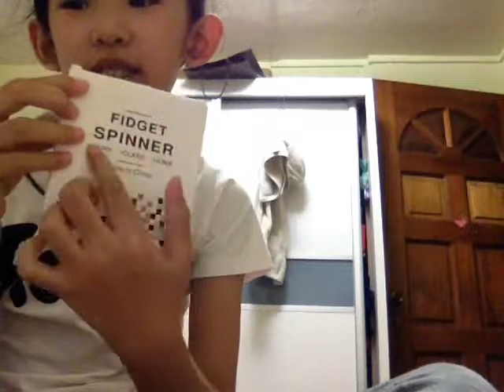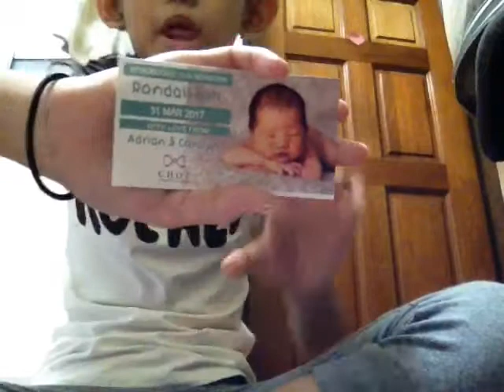MORE FIDGET SPINNERS!!!!!!!!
Hey guys! Hope you enjoyed! Edyna and Edlyn's channel name is called Edlyn and Edyna Leong!
This is also a video about my phone issue!! Again hope you enjoy!! And also I am going to be giving out an iPhone 7 to 3 lucky winners so maybe you are lucky maybe you are not!

If you get here you are a true fidget fan! And if you see this comment: "I stick fidget spinners in my mouth."